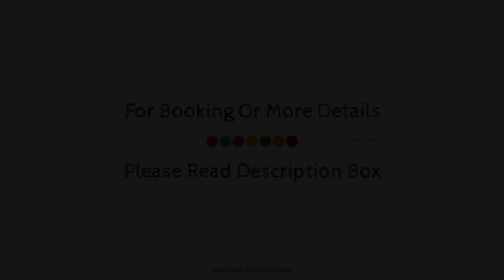Sorell Hotel Seefeld, Zürich, Switzerland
About Property:
Located in 8. Seefeld-Mühlebach-Weinegg, Sorell Hotel Seefeld is a perfect starting point from which to explore Zurich. Both business travelers and tourists can enjoy the hotel's facilities and services. Take advantage of the hotel's free Wi-Fi in all rooms, daily housekeeping, postal service, wheelchair accessible, 24-hour front desk. All rooms are designed and decorated to make guests feel right at home, and some rooms come with towels, wooden/parqueted flooring, complimentary instant coffee, television LCD/plasma screen, mirror. To enhance guests' stay, the hotel offers recreational facilities such as fitness center. Sorell Hotel Seefeld is an excellent choice from which to explore Zurich or to simply relax and rejuvenate.
Searching For
1. Sorell Hotel Seefeld - Zürich
2. Sorell Hotel Seefeld - Zürich Virtual Tour
3. Sorell Hotel Seefeld - Zürich Rooms
4. Sorell Hotel Seefeld - Zürich Amenities
5. Sorell Hotel Seefeld - Zürich Videos
6. Sorell Hotel Seefeld - Zürich Offers
7. Sorell Hotel Seefeld - Zürich Deals
Audio Credit:
Track Title: Reasons To Hope
Artist: Reed Mathis